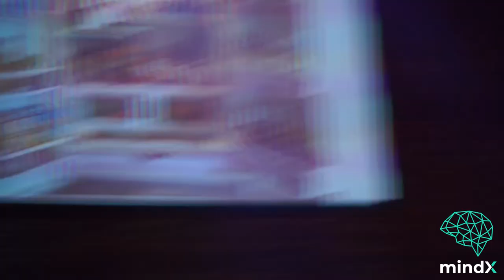mindX1.0 - 'May I Have Your Attention Please?’, Dr Savvas Trichas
Savvas Trichas is a three-time TEDx Speaker (Las Vegas, Lausanne, Athens), communication expert, and the author of the up and coming book 'The Power of Communication'.

PhD | Speaker | Lecturer | Trainer | Author - Dr Trichas has collaborated with several prestigious universities and organisations such as Stanford University, the University of Durham, the Bank of Cyprus and World Vision.

He is a University Lecturer and an instructor at the Ministry of Education and Culture in Cyprus. He also reviews manuscripts for international high-impact scientific journals related to leadership and organisational behaviour, such as The Leadership Quarterly.